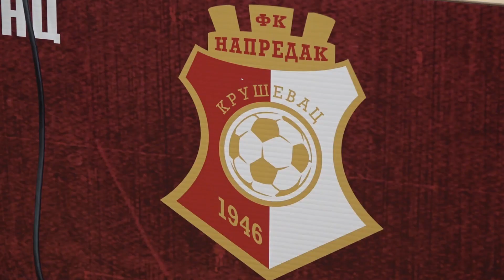GAĆINOVIĆ NOVI ŠEF STRUKE NAPRETKA 02.11.2023.